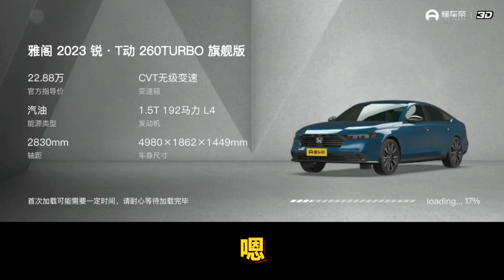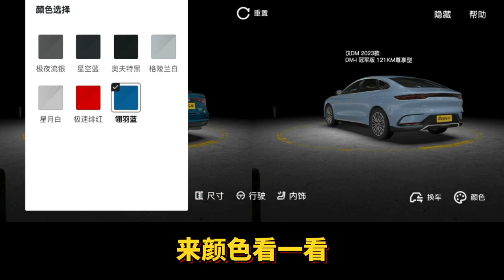本田雅阁新上市的车型退步了，产品力不足价格过高